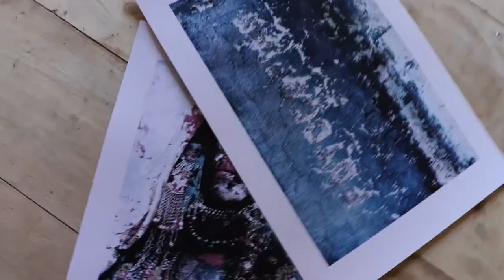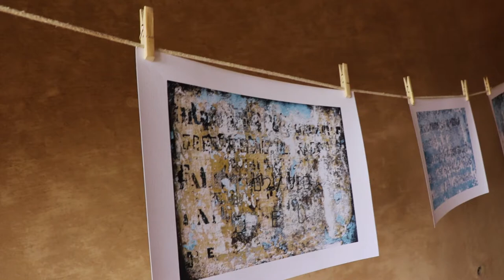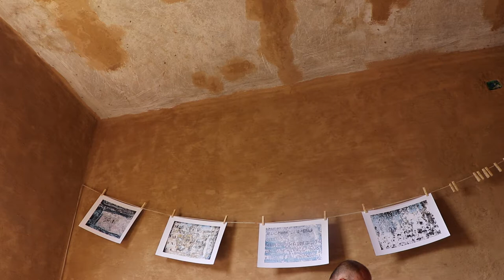Predrag Vukasinovic - Palimpsest 2021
Predrag Vukasinovic is a Serbian multidisciplinary artist who has been creating work for the last two decades. His wide range of practices include photography, illustration, painting as well as costume design & fashion.

This video is related to his virtual exhibition called Palimpsest set up in the Belgrade Gallery in December 2021.

The music used in this video is Ikaro called Pana Tapon. It is the medicine song used  in healing ceremonies  by shaman - Maestro Rono Lopez

Video directing and editing by Jelena Besir